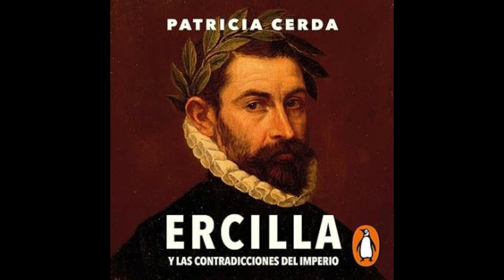Ercilla y las contradicciones del imperio(audiolibro)Patricia Cerda Pincheira